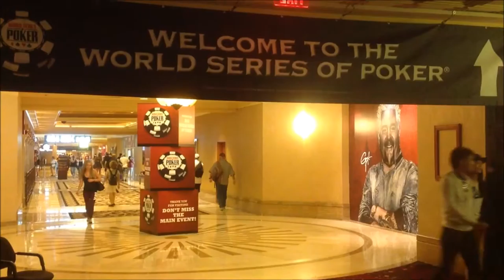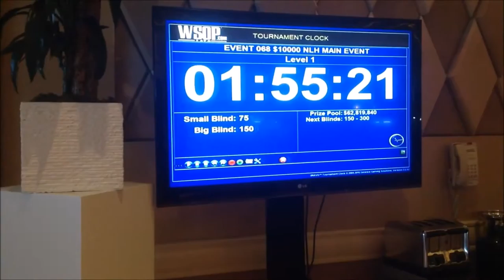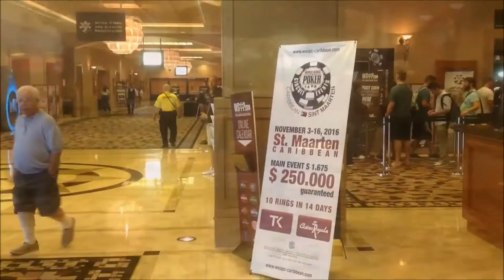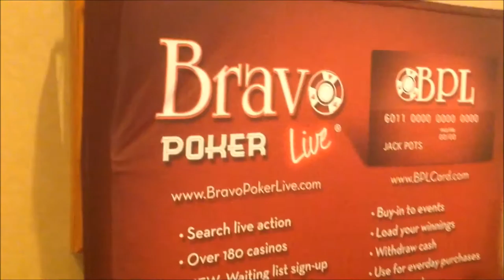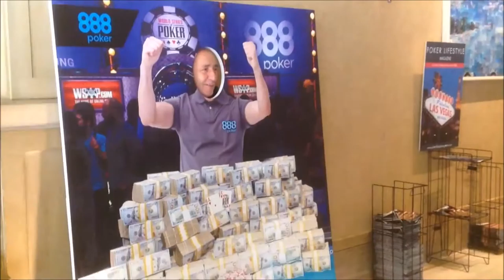2016 WSOP Day 1c in Las Vegas, World Series of Poker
Day 1c at the World Series of Poker in Las Vegas, NV.  2016 WSOP